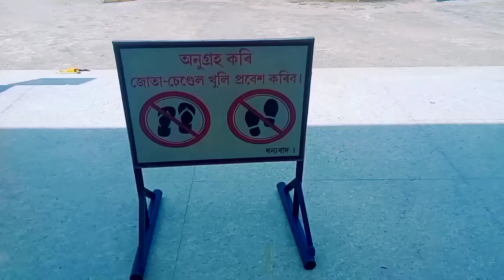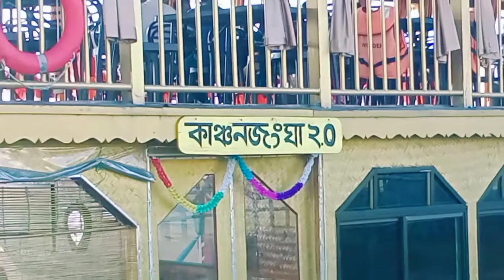বিশ্বকৰ্মা পুজা উপলক্ষে এটা যাএা💝🛣️//Assamese vlog//